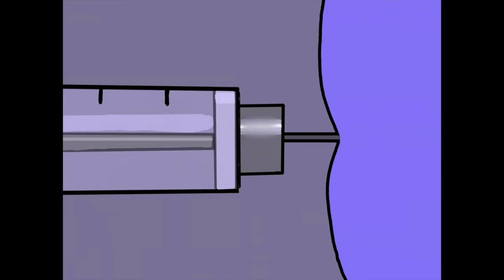Terraria Episode 6: The Corrupt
You guys are in for a TREAT! This episode is definitely a step up with much better animation and it's significantly longer than the last one. Unfortunately there is another cliffhanger. I'm sorry, but that's how I get you guys to come back! Spread the word too, and share the video with your friends and family! Some scenes may be disturbing to kids under the age of 10